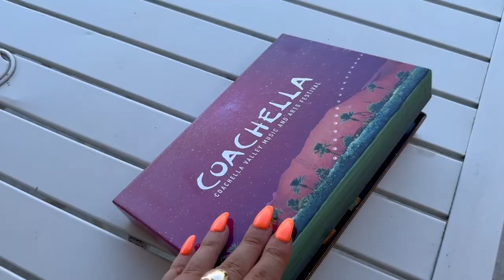COACHELLA VLOG 2023: seeing shawn mendes and camilla cabello, staying in palm springs, + more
MY VIP COACHELLA 2023 EXPERIENCE 🌴 two weekends at coachella and a month in palm desert! watch me stand next to shawn mendes and camila cabello and end up featured in their TMZ clips lol.